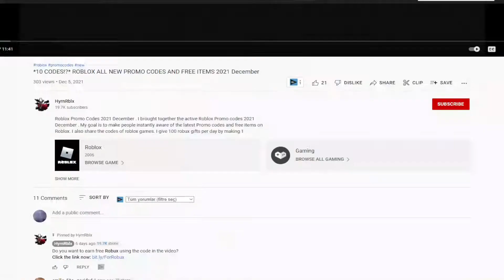!NEW! (2022) 🏙️ Roblox RoCitizens Codes 🏙️ ALL *FIREFIGHTER* CODES!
Roblox RoCitizens Codes. I have put together all the new secret codes of Roblox RoCitizens in this video. RoCitizens is a Roblox game where you live the city life and earn game money by doing missions. You can get extra game currency by using codes. Have a good time.

Roblox RoCitizens Codes,roblox rocitizens codes 2022,rocitizens codes,rocitizens codes 2022,roblox rocitizens codes,rocitizens money codes,roblox rocitizens money codes,roblox rocitizens,rocitizens